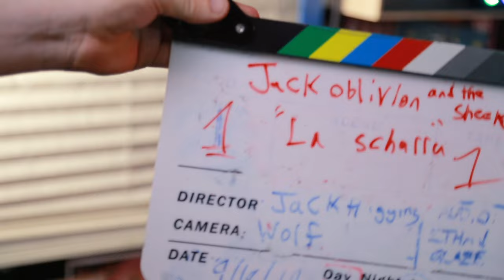JACK OBLIVIAN & THE SHEIKS - "La Charra" (Live in Memphis, TN 2019)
Skip to music 0:28

SHOP AUDIO-TECHNICA
AudioTechnica AE6100:
Audio Technica ATH-M50X:
Audio Technica AE3000:

SHOP ORANGE
Orange Crush 60 Combo:
Orange Crush 120 Combo:
Orange OB1500:
OBC210 mini:

SHOP QSC
QSC TouchMix-30 Pro:
QSC K12.2:
QSC K10.2:

*** Credits ***

Artist: Jack Oblivian & The Sheiks
Director of Photography: Jack Higgins
Recording Engineer: Ethan Glaze
Mixing Engineer: Sean P. Jones
Senior Video Producer: Jack Higgins
Post Production by: Jack Higgins